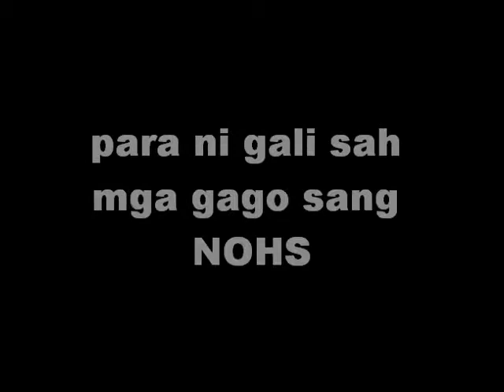gago ang lahat NOHS student (pacensya gago lng)